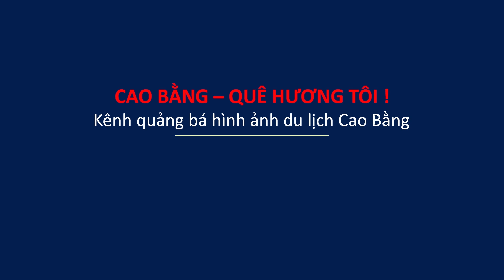Thi Đấu "Tẽ Ngô" Tại Lễ Hội Du Lịch Thác Bản Giốc Trùng Khánh Cao Bằng thật sôi động. Trùng Khánh